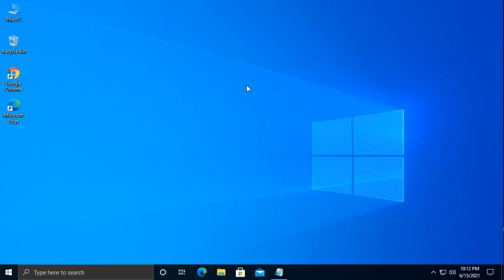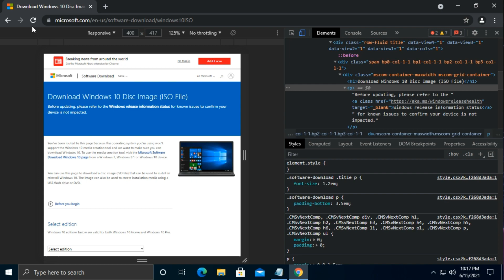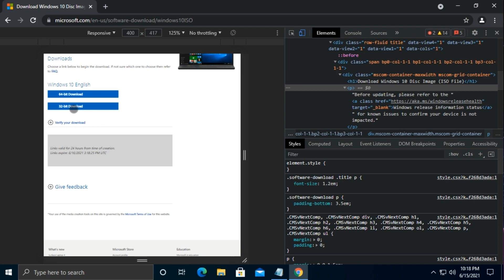✔ Download File ISO Windows 10 21H1 Langsung dari Microsoft dengan Google Chrome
Pada video kali ini, kami akan memberikan tutorial mengenai cara download file ISO windows 10 21H1 langsung dari Microsoft menggunakan browser google chrome.